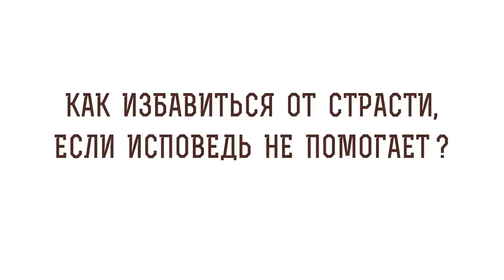Как избавиться от страсти, если исповедь не помогает ? Профессор Алексей Ильич Осипов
В сегодняшнем видео вместе с профессором Алексеем Осиповым отвечаем на вопрос: "Как избавиться от страсти, если исповедь не помогает ?".
Будут затронуты следующие темы:

🔸Покаяние как формальность.
🔸Решение не повторять грех.
🔸Не быть попугаем.
🔸Покаяние Иоанна Кронштадтского.
🔸Благоговейное отношение к Таинству.
🔸Понуждение и покаяние всем сердцем.